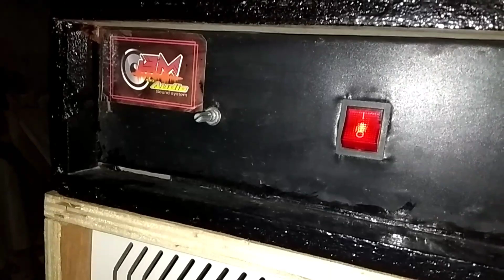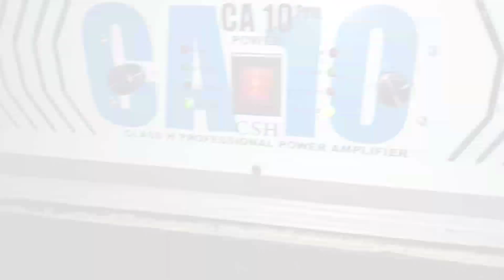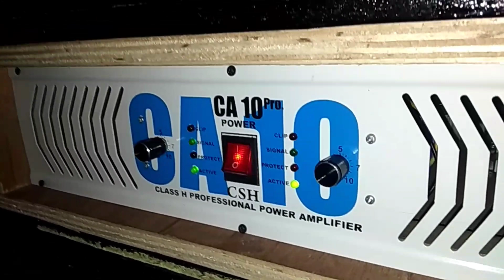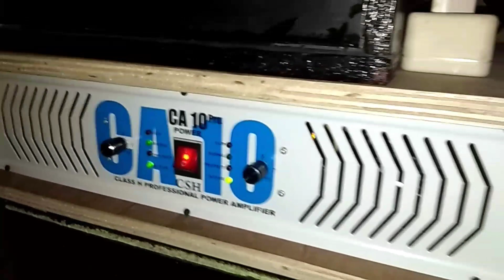Test Power CA 10 Build Up || BM Audio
Mau Pesan Mixer Rakitan.?
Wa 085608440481